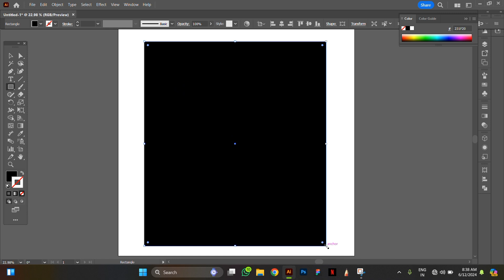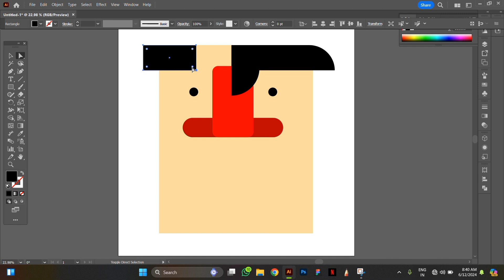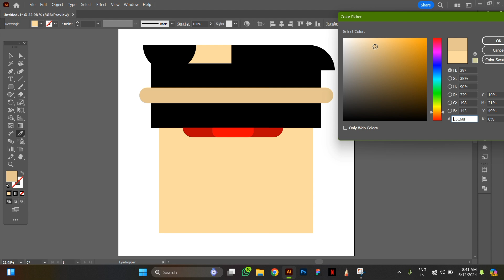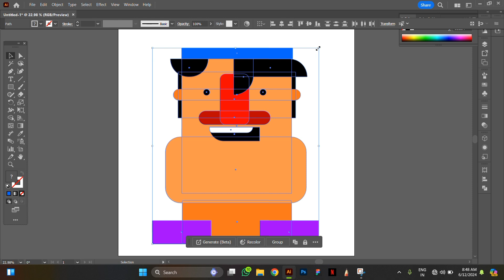How to make flat design character illustration in adobe illustrator cc | Adobe Illustrator tutorials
🎨Welcome to My Creative World!🎨

Step into a vibrant world where art comes to life! In this video, I’m excited to share my latest masterpiece and guide you through the process of creating mesmerizing art paintings, intricate drawings, and engaging DIY projects. Whether you're wielding a brush to capture emotions or crafting with your hands to ignite your inner maker, this journey is all about unlocking your creative potential.

🔹What to Expect:
Design Tips: Get insights and tips on ui/ux design, graphic design, and 3d design.
Art Paintings: Watch as colors dance across the canvas, bringing stunning visuals to life.
Drawings: Learn techniques to create detailed and captivating drawings.
DIY Projects: Dive into fun and inspiring DIYs that will spark your imagination and creativity.

✨Join Me on This Artistic Adventure!
Whether you're an art enthusiast, a budding artist, or simply seeking inspiration, you're in for a treat. Let's explore the limitless possibilities of self-expression and make art that truly resonates.

Your support means the world to me. Let’s build a community of creativity and inspiration together.

Pinterest: I thought you'd like the ideas this person's been saving on Pinterest...